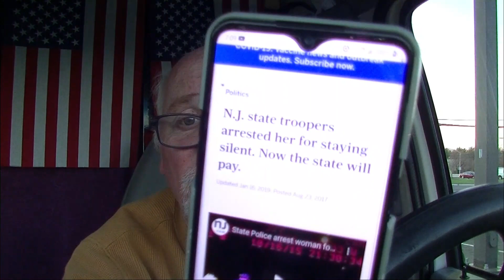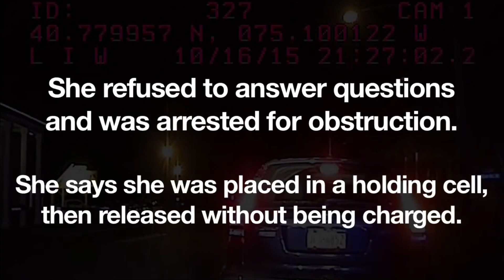NJ State Troopers Dumb & Dummer Cost Taxpayers $30,000 3/30/21